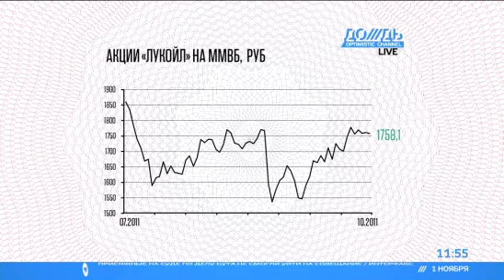Как заработать на вступлении в ВТО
ИДЕЯ ДНЯ. Окончательное решение о вступлении России в ВОТ будет принято 15 декабря. Если это произойдет, то будет отменено ограничение на экспорт газа.